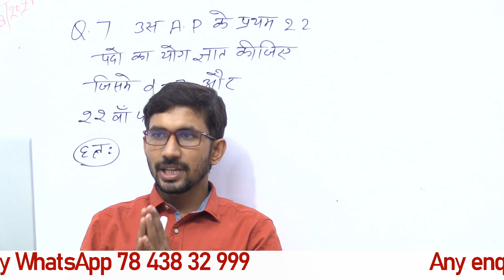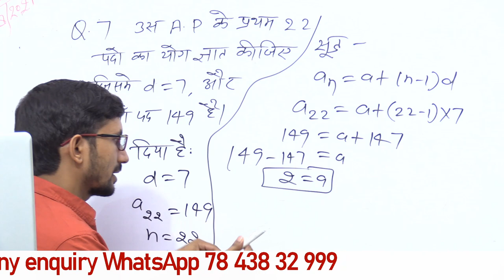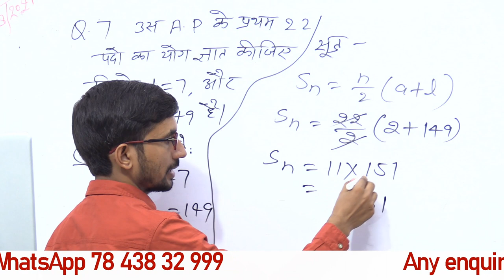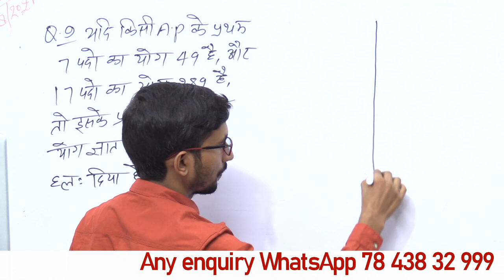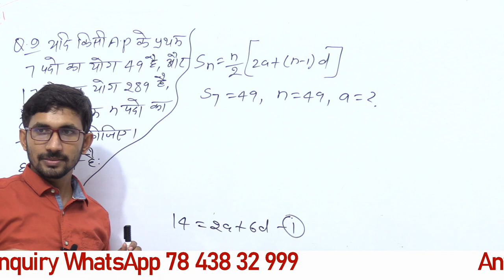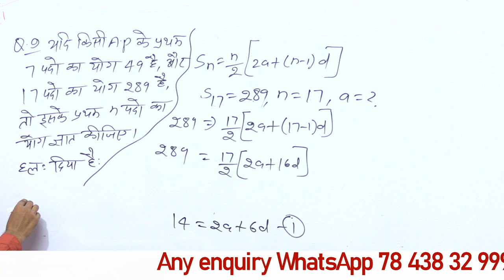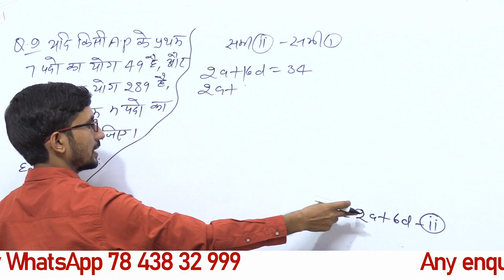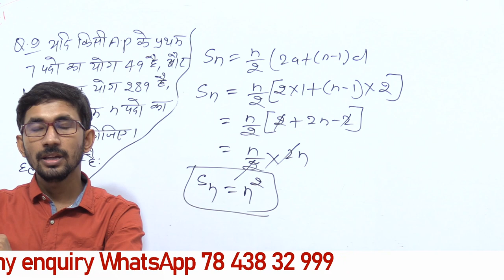Class 10 Live Class Day 6, कक्षा 10 की गणित लाइव चल रही है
class 10th maths ncert exercise 5.3 question number 7,
class 10 ch 5 ex 5.3,
class 10 maths chapter 5 ex 5.3 q7 ,
class 10 ncert math solution in hindi ,
class 10 ncert maths chapter 5 in hindi,
class 10 ncert maths ex 5.3 in hindi solution
class 10th maths chapter 5 samantar shreni ,
parallel series,
class 10 maths samantar shreni  by rajkumar sir,
class 10 maths samantar shreni